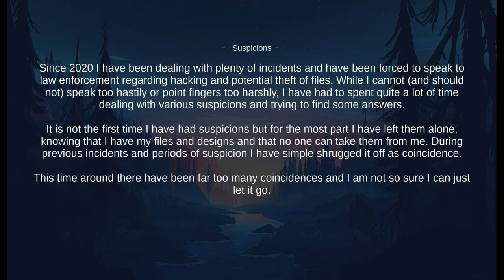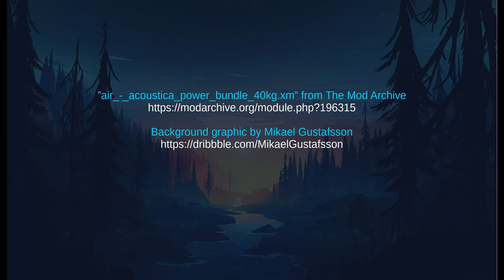Endeavour - Shadows of Doubt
A project from 2010 primarily inspired by Blade Runner (1982) and Deus Ex (2000). I hate having to be so suspicious, especially with the indie scene, but I cannot help it.